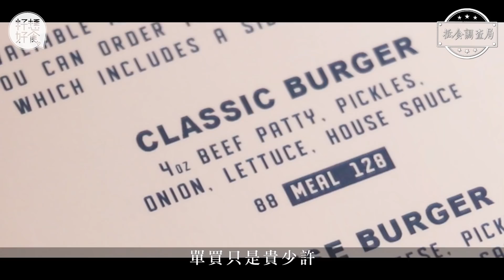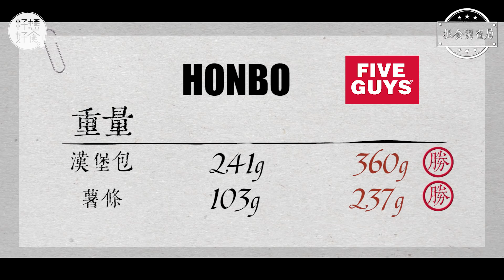灣仔漢堡包—唯一港店Honbo入選全球最佳漢堡 傳統美式薯粉製脆包配扒房級牛漢堡 較連鎖店Five Guys套餐平$32 籽想好食─果籽 香港 Apple Daily─原刊日期：20201223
走中價路線的連鎖店美式漢堡包，主要有Burger King、Shake Shack 和 Five Guys，若以最平的單點漢堡包計算，三者中以Five Guys最貴。今次「抵食調查局」選擇和Five Guys位於灣仔同區的Honbo來迎戰，Honbo曾獲網民票選亞洲50大最佳漢堡店排名第13名，及Bloomberg今年4月公布的「全球最佳漢堡2020」名單唯一上榜的香港代表，我們會在Five Guys隨機抽樣客人，帶到Honbo試食，看看味道有甚麼不同。

Five Guys抵港只有兩年多，已迅速連開4間分店，價錢不算便宜，為何會有這樣多人幫襯？我們到灣仔Five Guys總店訪問客人，有些人說因為名氣，有些人說牛肉漢堡好吃，加上配料和選擇多，甚至有人稱「我覺得是在香港最好的漢堡包」。我們在Five Guys找到Mike和Bobby，他們至今分別幫襯了Five Guys5次及 7次，兩人亦是漢堡包粉絲，差不多每1至2星期吃一次burger。他們剛在Five Guys幫襯完，我們邀請他前往Honbo即場試食，由灣仔Five Guys出發行5分鐘便到達Honbo。